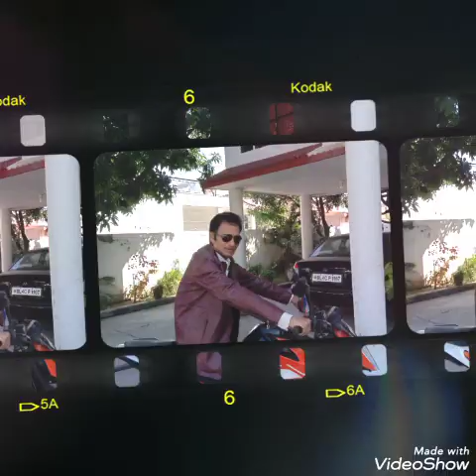Julie Julie ..by Kulwinder Singh &Soniya....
On demand of ..Anju ji.. A Peppy song. Anju ji loved this song last time very much. She found it highly suitable to my voice texture. So on her demand once more now inHD version. I m thankful to soniya ji for the cooperation .. I hope u l value my sincere efforts.